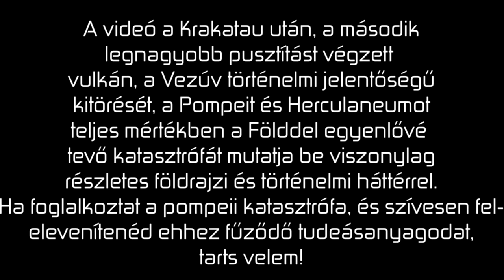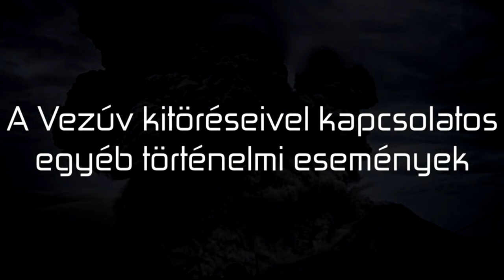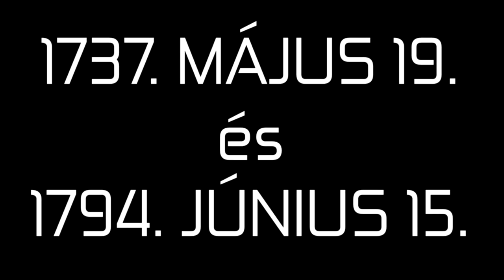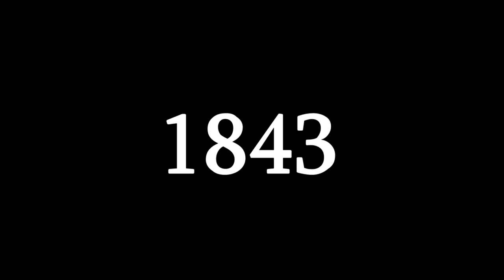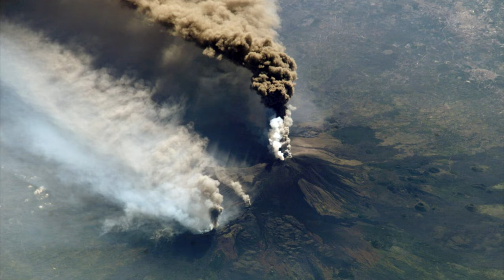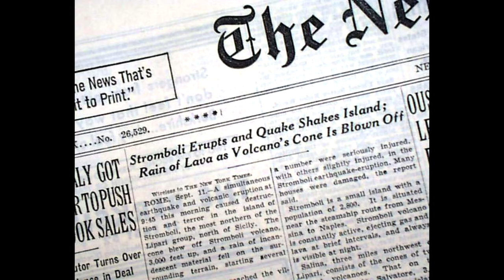Extended Stories #5 | A Vezúv, az Etna és a Stromboli katasztrófája | Prekambrium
Ebben a videóban az "Extended Stories" c. egységük következő részeként a három legismertebb olaszországi vulkán, a Vezúv, Etna és Stromboli katasztrófáját szedtem csokorba számotokra. Extra contentként megtudhatjátok, hogy a fentiekből mely vulkán melyik tipológiába sorolható geológiai szempontból. Ha ebben a formátumban is érdeklődtök a témakör iránt, tartsatok velem! :)
0:00-0:52 Intro
0:53-8:29 A vulkánok típusai
8:30- 21:01 Pompeii katasztrófája
21:02- 34:45 Az Etna 1669-es kitörése
34:46-39:29  A Stromboli 1930-as kitörése
39:30 Outro